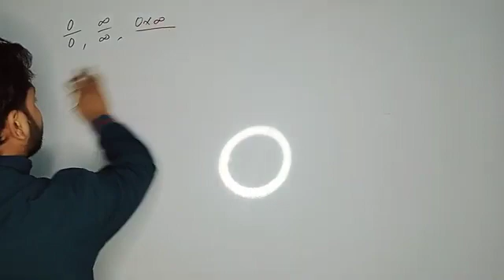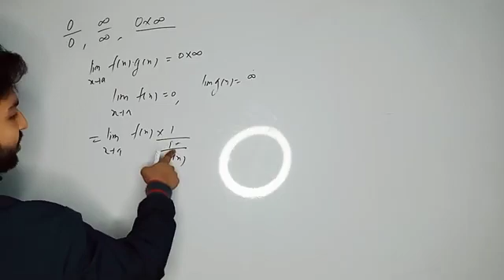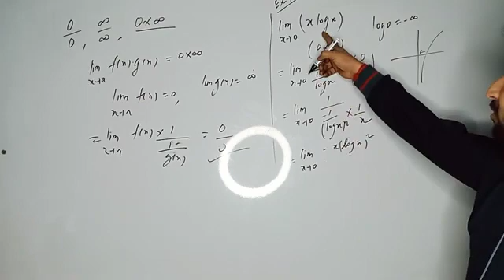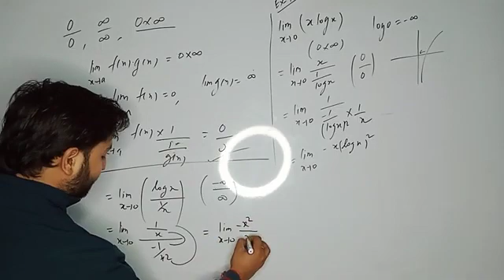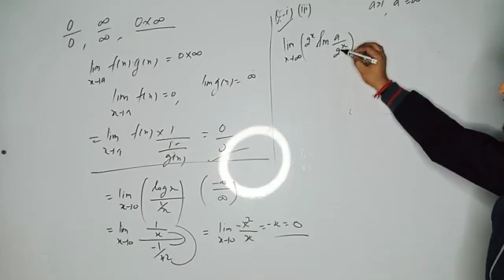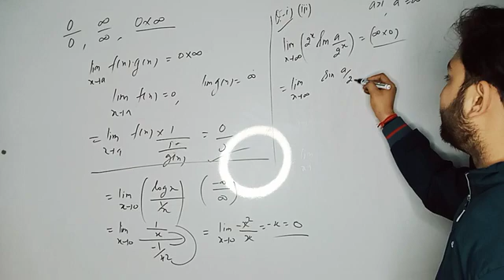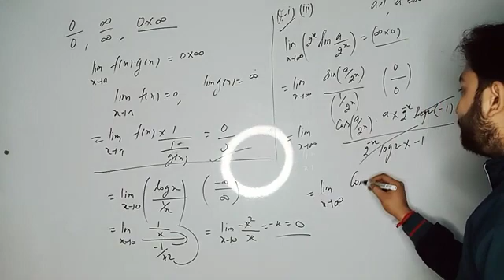Indeterminate Forms Lecture 3 by Kuldeep Sharma